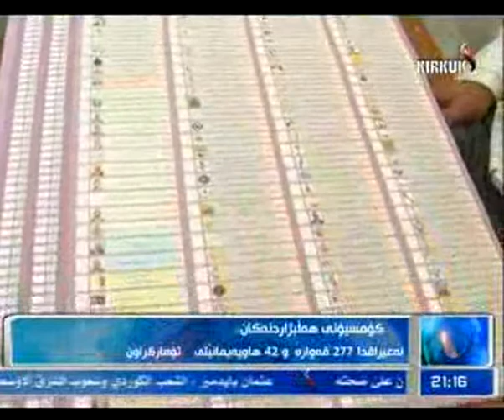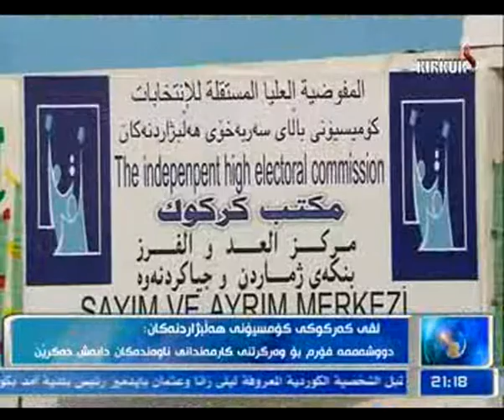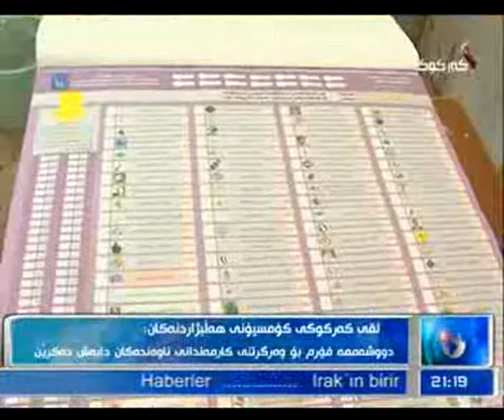راپۆرت - ده‌ریا كامران 14-12-2013